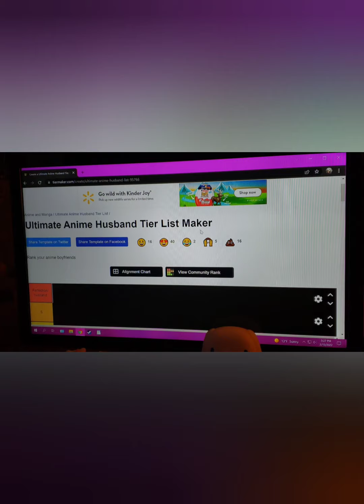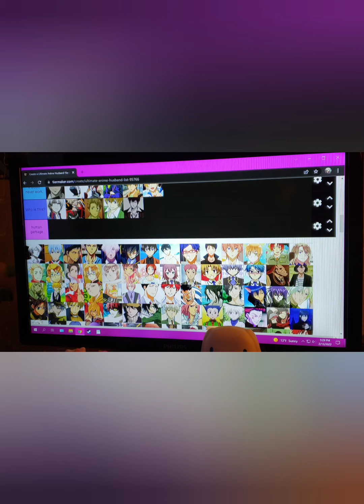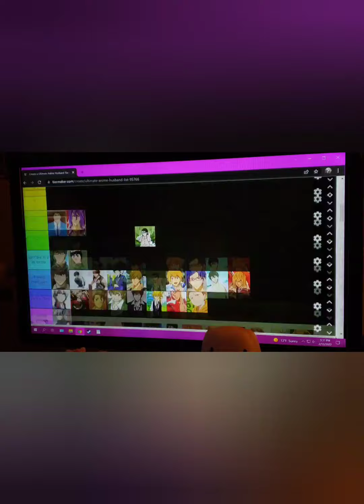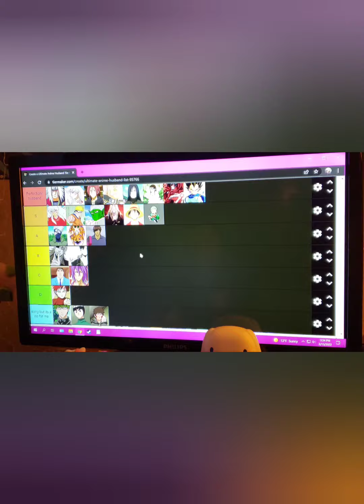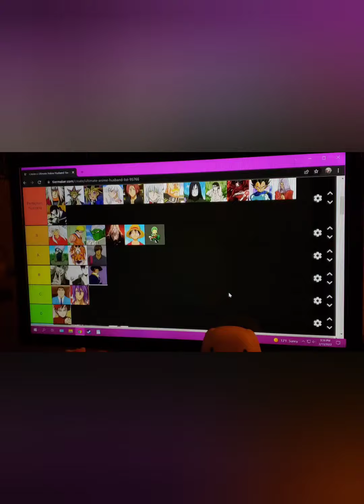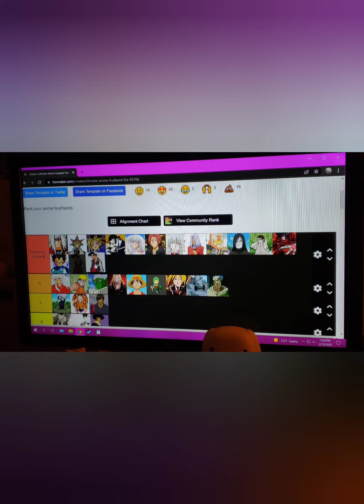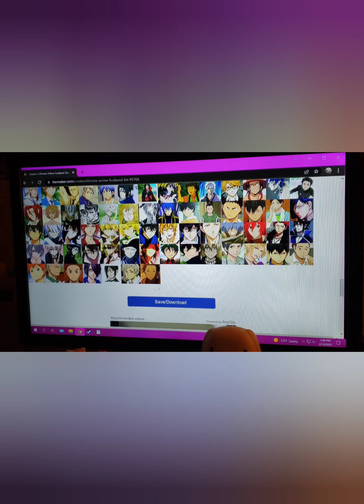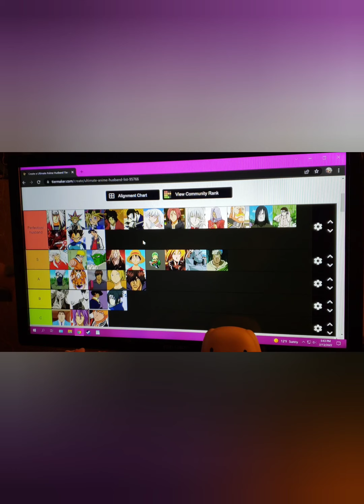Anime husband tier list